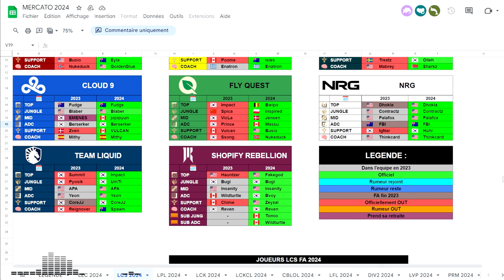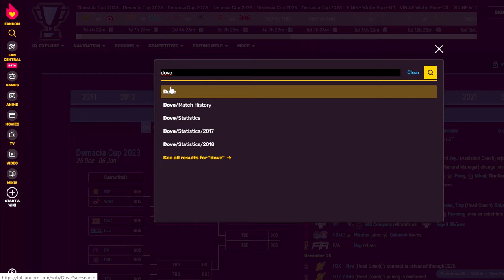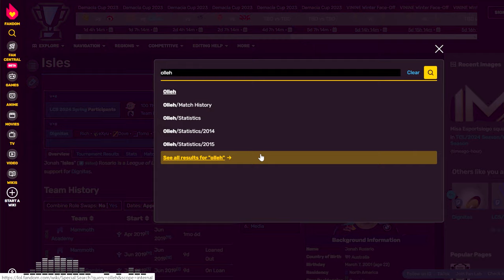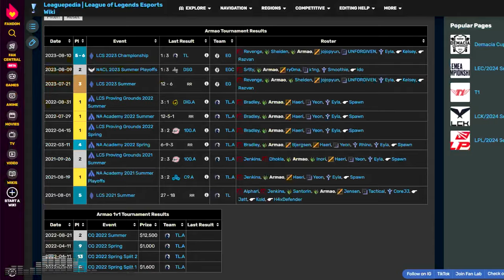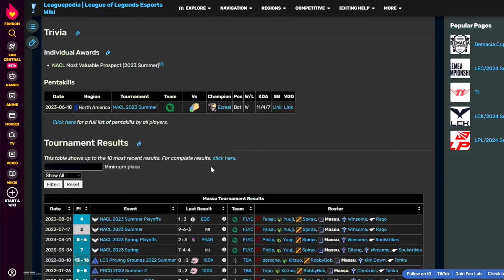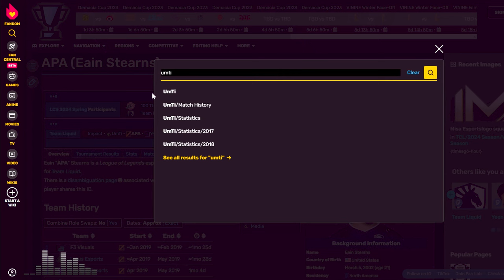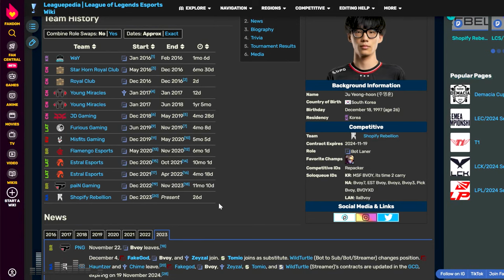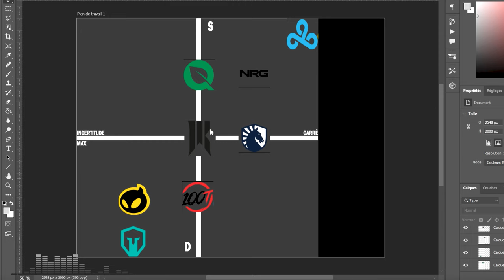LA DOUBLE TIER LIST LCS 2024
Bonne année à tous ! On évalue le potentiel de chaque équipe des LCS 2024, selon deux axes différents !

0:00 Intro
4:03 100 Thieves
7:52 Dignitas
15:30 Immortals
24:13 Cloud 9
27:29 Fly Quest
34:05 NRG
37:34 Team Liquid
42:26 Shopify Rebellion
52:05 Graphique en 2 axes et Conclusion